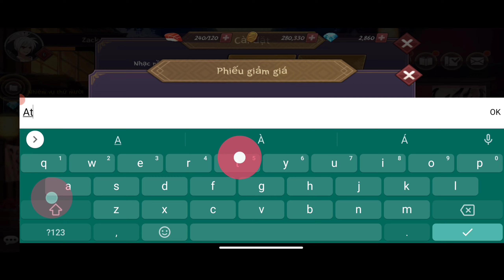Giftcodes Samurai Blade Yokai Hunting - How to Redeem Codes - Get Free Rewards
Giftcodes Game Samurai Blade Yokai Hunting How to redeem codes (coupon) (Android, iOS, APK)

🎁Samurai Blade Yokai Hunting Giftcodes:
1119ZA
THANKS2K